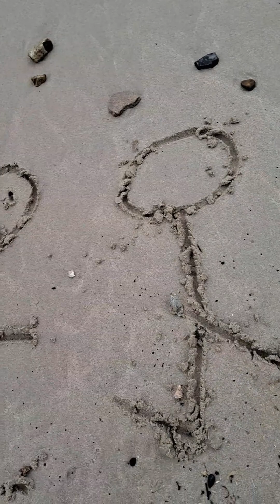happylife owndesign ofwhongkong ofwlife.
in big wave bay beach, HK,SANDBEACH DRAWING, BY ME.